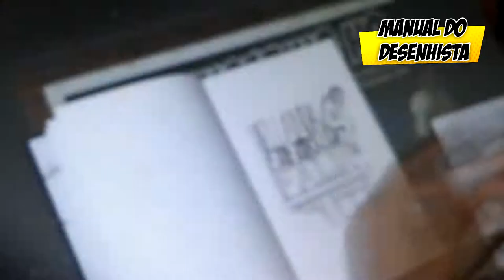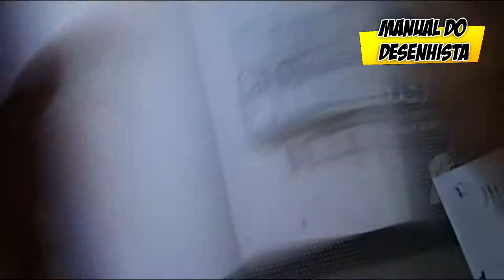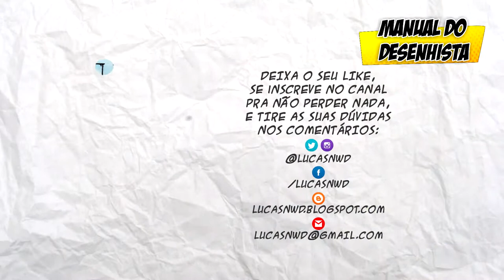Speed Art #1 - Sinto sua falta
Essa é a primeira Speed Art do Canal. Eu sei, eu sei. A qualidade ainda tá muito ruim (câmera de celular). Mas é provisório. Eu ainda estou testando estruturas e materiais pra deixar o Manual do Desenhista ainda melhor.

Sobre o desenho: é uma das artes que eu tenho no meu companheiro sketchbook. Um dos desenhos que eu faço sem esperar que vá dar certo.

No fim das contas acabou sendo um bom exercício com os lápis aquareláveis.
Não esquece de dar um joinha se gostou do vídeo e compartilhar para os amigos, pois assim você ajuda o canal.